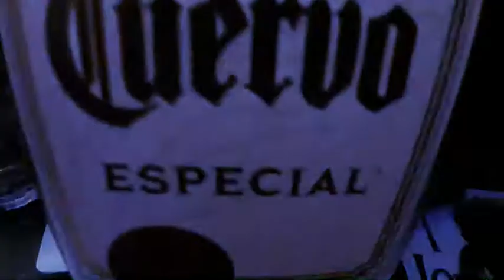Post Malone-Rockstar Sax Cover remix Official Video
Post Malone-Rockstar Sax Cover remix by give Me Levels
Production instrumental by Just Acoustic
Sax-Mr. Levelz
Vocals-KO
PROMO USE